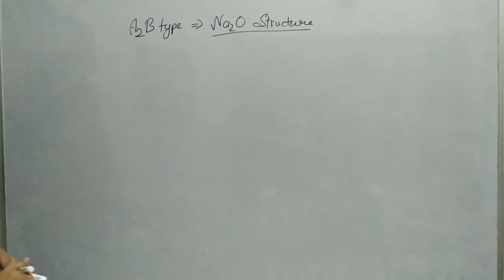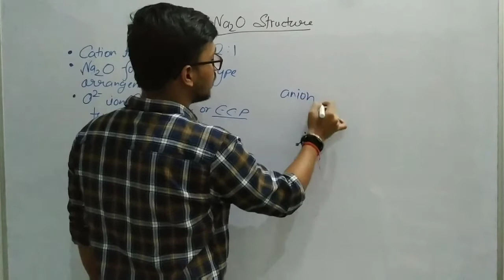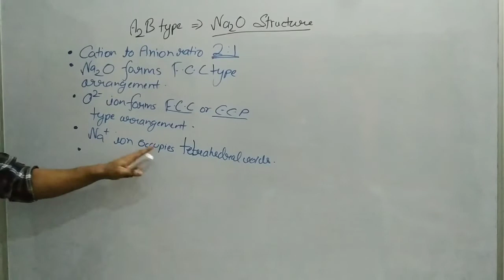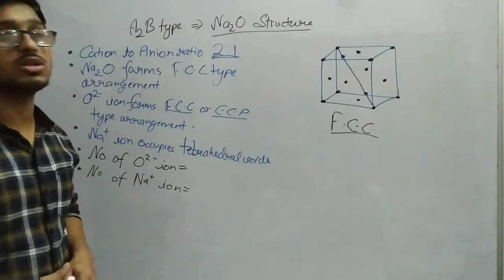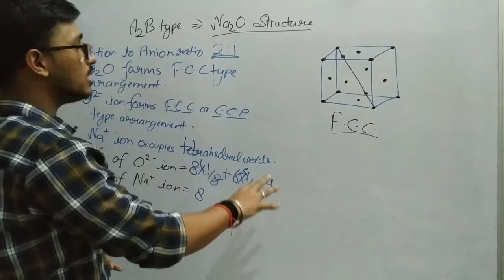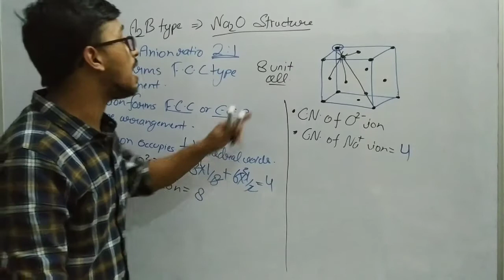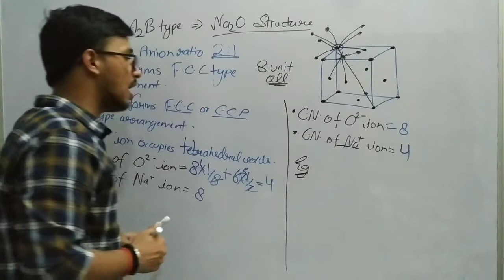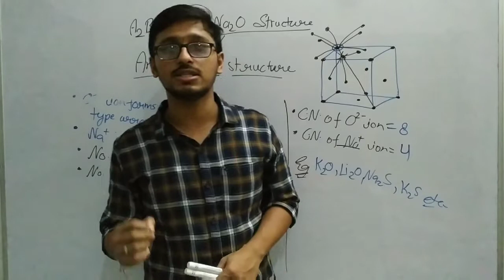Lec.13 | Na2O type structure ( Anti-Flourite structure ) | Solid States for IIT-JEE | NEET .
Solid States for IIT-JEE | NEET , Na2O (Anti-Flourite structure) type structure deeper understanding for IIT-JEE | NEET , Ionic Solids for IIT-JEE | NEET , Structure of Ionic Solids for IIT-JEE | NEET , Chemistry for IIT-JEE | NEET , Concepts related to (CBSE | ISC | IIT-JEE | NEET) , Anti- Flourute structure for IIT-JEE | NEET , Na2O is known as Anti-Flourite structure , Na2O (antu-flourite structure) complete knowledge , easy to understnd the ionic solids structures , Learn Chemistry for competition like IIT-JEE | NEEE | AIIMS and also for CBSE | ISC board exams .

I'm on Instagram as @chemistry_culture_. Install the app to follow my photos and videos.

Solid States:-